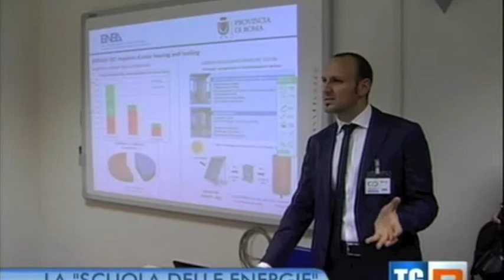TGR LAZIO del 23-10-2012 Inaugurazione della Scuola delle Energie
Nasce alle porte di Roma la "Scuola delle Energie" all'interno del Centro Ricerche Casaccia dell'ENEA. La nuova struttura per la formazione professionale di operatori del settore energetico. La "Scuola delle Energie" costituirà il polo formativo di riferimento per il territorio di Roma e provincia per la certificazione delle nuove figure professionali nel campo dell'efficienza energetica e delle rinnovabili, settori della green economy in rapido sviluppo nel nostro Paese che possono offrire nuove opportunità di occupazione...